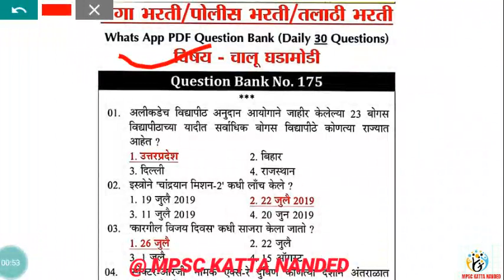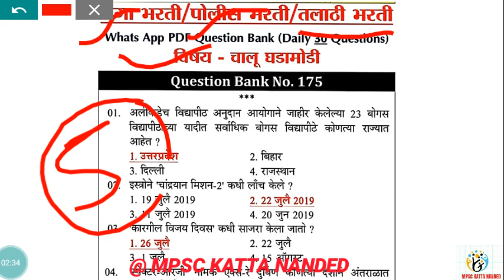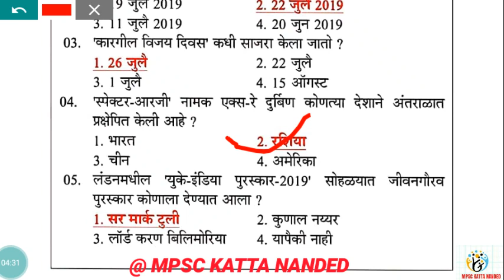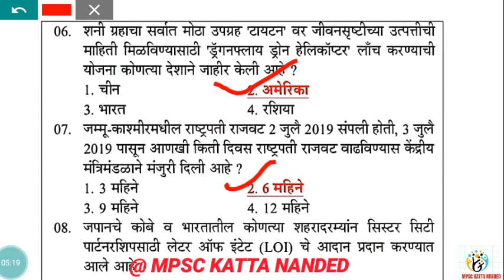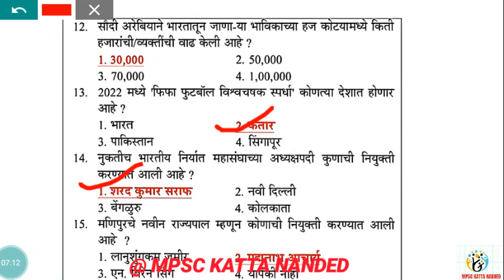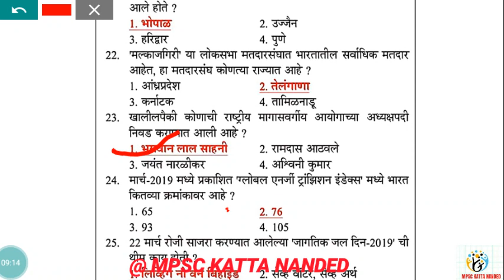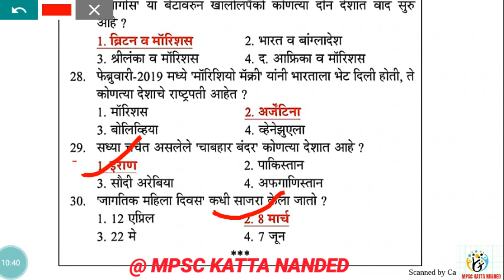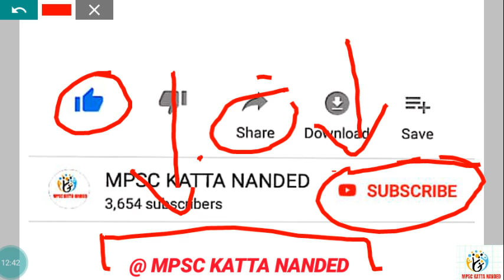चालू घडामोडीं 2019 || सर्व प्रकारचे परिक्षेसाठी उपयुक्त महत्वपूर्ण सराव प्रश्न पत्रिका.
💼 पशूसर्वंधन व पशूवैघकीय विभाग भरती 💼
📚💼 जिल्हा परिषद व मेगाभरती विशेष 📚💼

💼 महसूल विभाग तलाठी भरती 💼

💼📚 वनरक्षक भरती विशेष 📚💼

📚📚 RRB RAILWAY GROUP D//GROUP C//NTPC EXAM 📚📚

💐 मराठी व्याकरण 💐

🔵🔴पंचायत राज्य व राज्य घटना 🔴🔵:

🎯🎯 इतिहास 🎯🎯

🌏🌍 भूगोल 🌏🌍

॥ अर्थशास्त्र ॥

🌹 विज्ञान 🌹

🎯Rudra academy Naigaon bz di nanded: 🎯

📚 महावितरण उपकेंद्र व विदयूत साहाय्यक भरती 2019 📚

विदयूत साहाय्यक